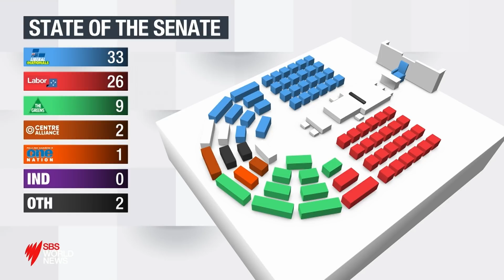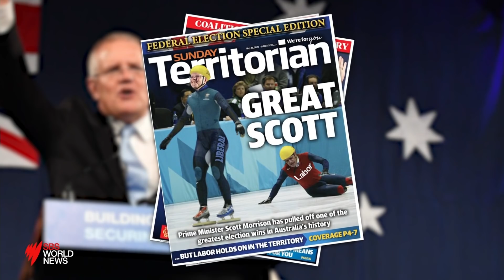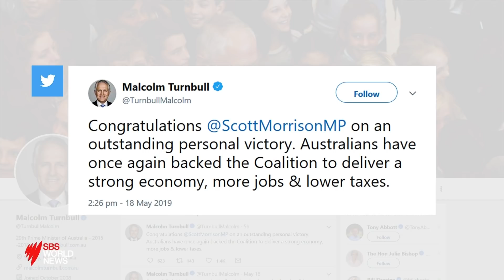Prime Minister Scott Morrison thanks Australia after 'miracle' election victory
Coalition supporters are celebrating a remarkable election win as Labor prepares for a leadership contest to replace Bill Shorten.